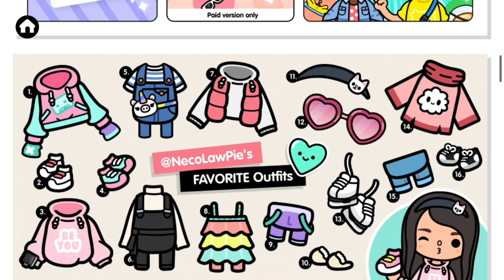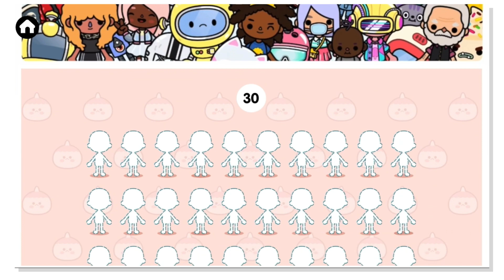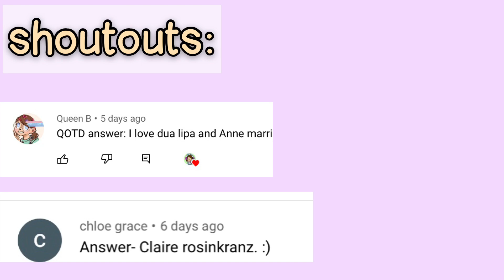NEW CHARACTER CREATOR UPDATE!!!🤩 | Toca Life World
i don’t know when this updates coming! sorry!😅

Musician: @iksonmusic

Artist: Toby Fox
Game: Undertale